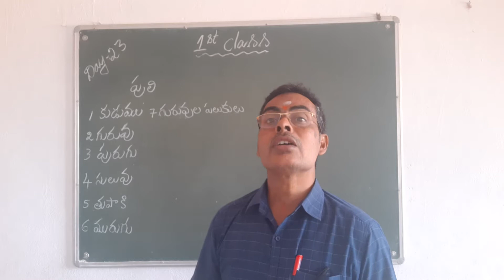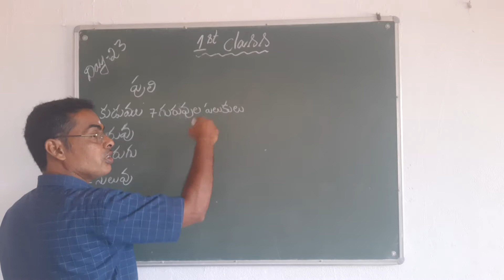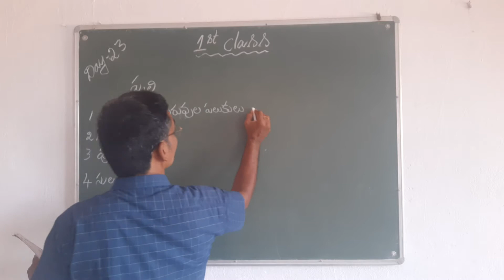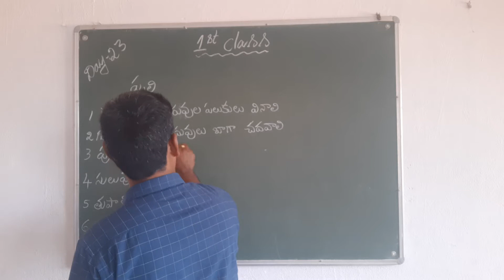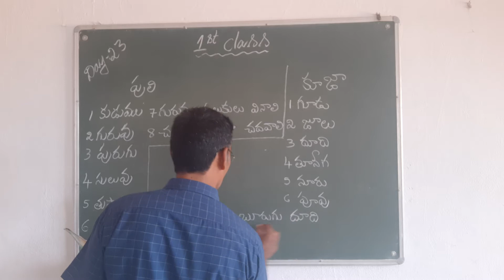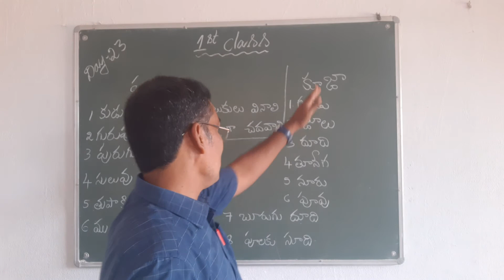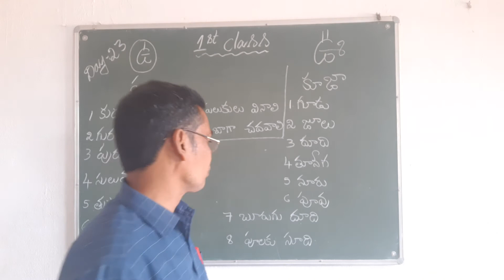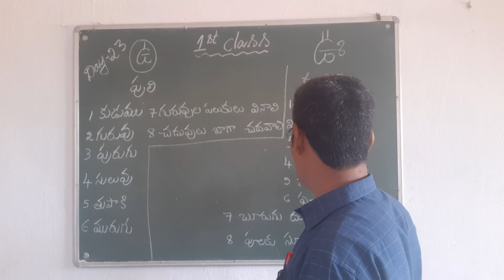1 ST CLASS TELUGU DAY 23